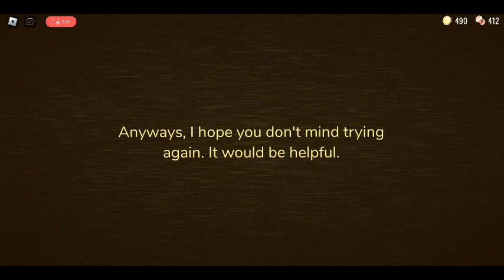Rooms Attempt 1